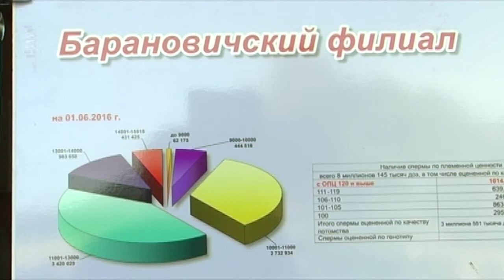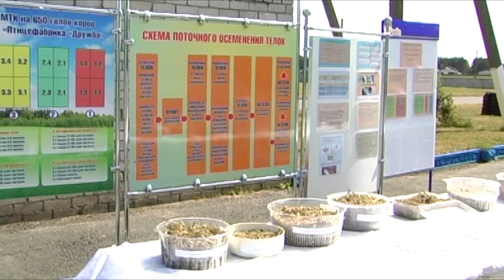Вести 20 июня